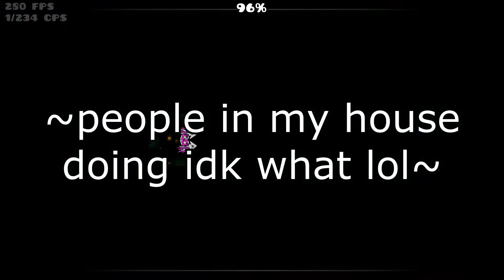Biohazard by ARtu 100%! - Extreme Demon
This was honestly one of the best levels i've played recently, extreme alphabet challenge continues strong!

Attempts: 1100+
FPS Cap: 280 Fps
Worst Fail: 87%
LDM: Yes
My opinion about the level: This is one of the best extremes i've played so far! The deco is good, could be better and have a little bit more forgiving visibility but it's still good nonetheless, the gameplay is so good and satisfying to pull off, everything goes well with the song and the atmosphere is just perfect! Definitely recommend if you like XL levels :')

Level song: Triexus - Pokemon Uranium - Nuclear Plant Zeta (Remix)